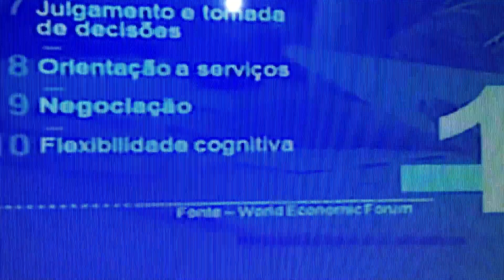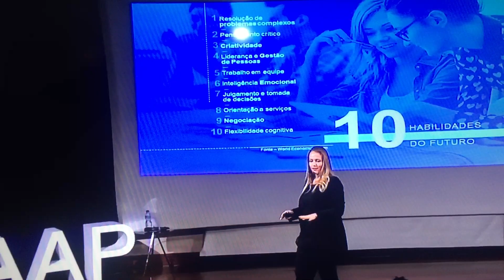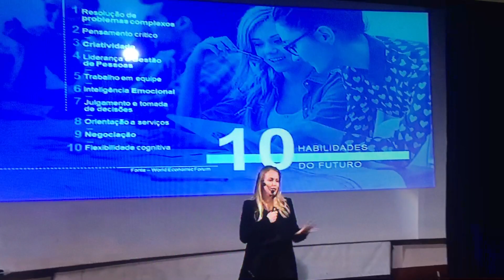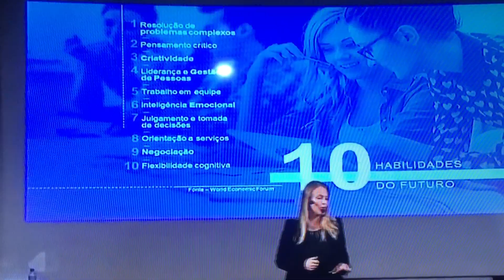TED -Profissional do futuro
A importância do profissional que cuida do comportamental